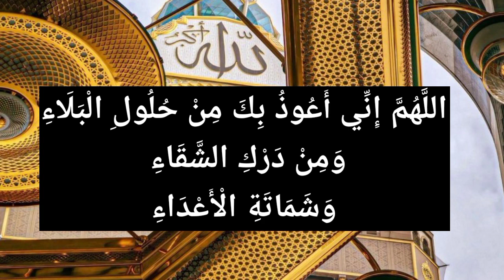ആഖിബത്ത്,നല്ല മരണം ലഭിക്കാന്,നല്ല മരണം,നല്ല മരണം ഇസ്ലാമില്,മുസ്ലിമിന്റെ ഒരു ദിവസം,നല്ല മരണം ലക്ഷണം,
ആഖിബത്ത്,നല്ല മരണം ലഭിക്കാന്,നല്ല മരണം ഇസ്ലാമില്,നല്ല മരണം,നല്ല മരണത്തിന്റെ ലക്ഷണങ്ങള്,നല്ല മരണം ലക്ഷണം,മുസ്ലിമിന്റെ ഒരു ദിവസം,musliminte oru divasam,